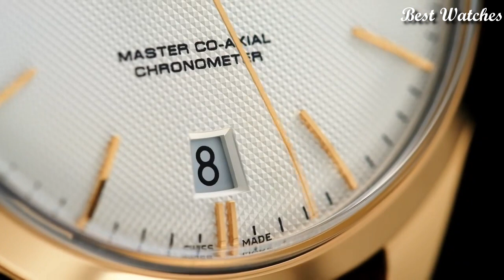Top 10 Best Omega Watches 2023 | Omega Watch